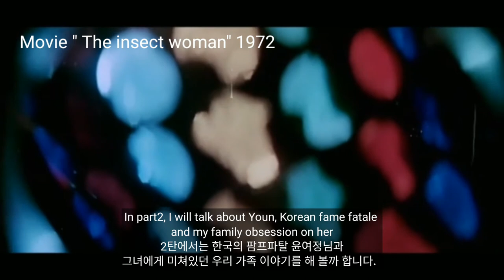Epi 1[한글자막] Youn's stay Chestnut beef cake X Strawberry Jasmin Beer - Korean anju for single drink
Let's eat Korean Culture! Episode 1 -Korean Food X Drink pairing and Korean pop culture talk!

I could not stop thinking about ddeokgalbi 떡갈비 with 율란 Yulran ,which means beefcake with sweet chestnut ball from Korean reality TV show 윤스테이 Youn's stay so I made it as my treat for 설날 (Seolnal) Korean New Year's day

윤스테이 떡갈비 넘 먹고 싶어서 결국 만들었네요. 쁘띠첼 미초 스트로베리 자스민맛으로 딸기맥주를 만들어 페어링하니 딱!

There are plenty of cooking video out there. So I will just focus tp Korean wine and food pairing and tasting in Part1 . This time not wine but homemade(?) Korean strawberry Jasmin beer . Part2 is about my memory about Youn yeo jung , Korean Cult noir fame fatale who is the boss of Youn's stay and acting legend in movie, Minari.

Let's eat Korean culture Korean TV copy cat cooking ddeokgalbi 떡갈비 율란품은떡갈비 Short ribs meat cake with sweet chestnut from Youn's stay 윤스테이 for my Seolnal celebration! ttoekgalbi Korean chestnut ball korean cocktails for singles korean anju for single drink